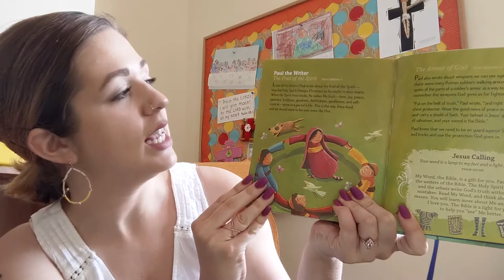Children's Church May 24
Join Ms. Emily as she shares today's lesson and Bible story.